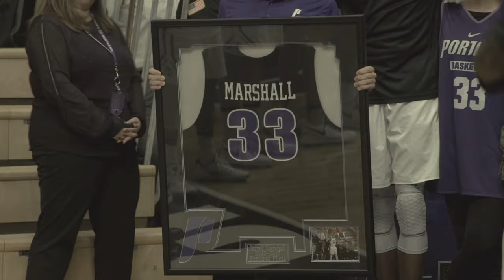University of Portland Men's Basketball Senior Day 2017